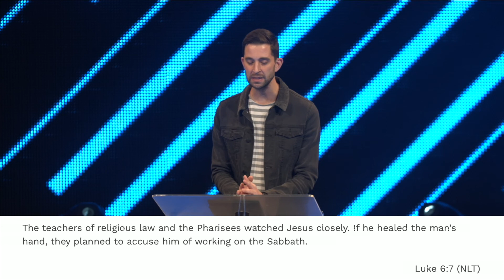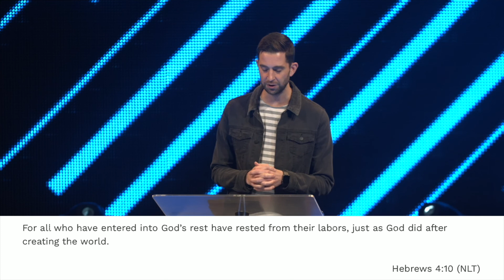Man Of The People Part 1